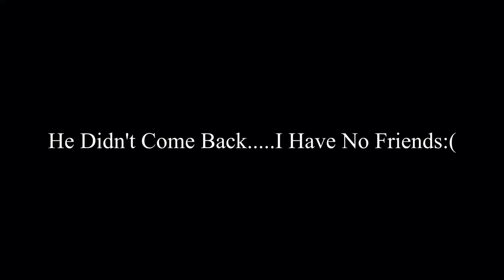Season One Of Black Ops Cold War Is Pretty Fun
If You Dudez Enjoyed The Video Remember To Give It A Like And Maybe, Just Maybe (If You're Feeling It) Click That Subscribe Button And Ring That Bell To Know When I Upload.